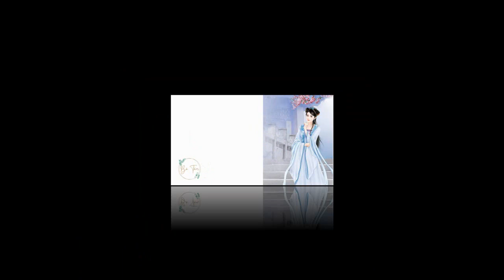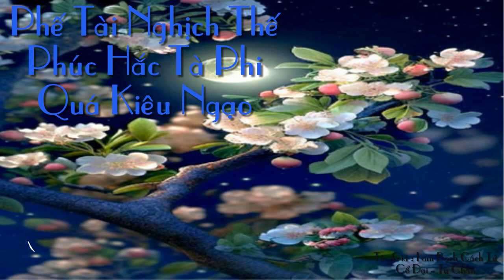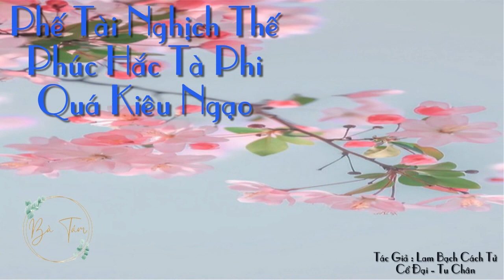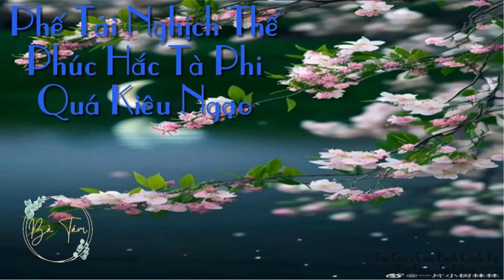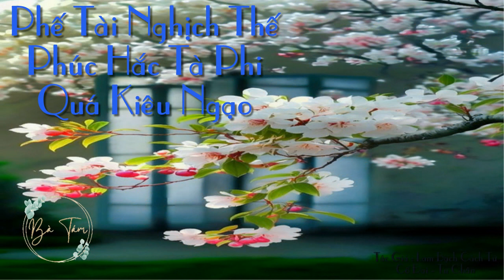Tập 13: Phế tài nghịch thế: Phúc hắc tà phi quá kiêu ngạo - Tiên hiệp - Tu chân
Danh sách phát Lâu mộ yên, thiên linh đại lục diễm trụ quốc chiến thần tướng quân nữ nhi, gia thế hiển hách. Bởi vì là trời sinh tuyệt mạch giả trở thành đế đô nổi tiếng nhất phế tài, bị thâm ái nam nhân gia tộc định ra trắc thất đánh thành trọng thương, biến mất mệnh tổn hại.

Lâu mộ yên, Tu Tiên Giới Thiên Linh Căn Hợp Thể Kỳ tu sĩ, linh giới thiên tư tuyệt diễm cực phẩm nữ tiên, bởi vì công dã tràng gian gió lốc, nàng hồn xuyên đến dị thế đại lục.

Minh minh bên trong, nàng thành nàng, từ nay về sau, nàng cải thiện thể chất, đá đi tra nam, lộng tàn giả nhân giả nghĩa tiểu bạch liên, quải cái cường đại yêu nghiệt mỹ nam làm phu quân.

Vương giả trở về, liền xem nàng cái này đại năng như thế nào ở dị giới chơi đến hô mưa gọi gió, nhấc lên một tầng tầng gió lốc bọt sóng.